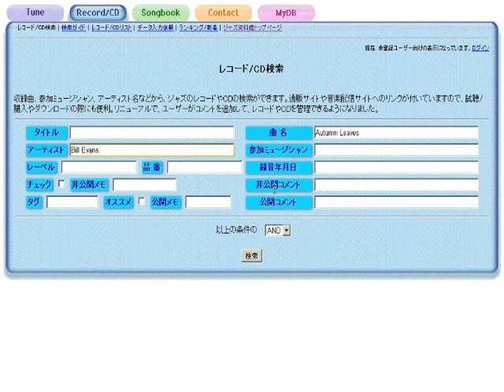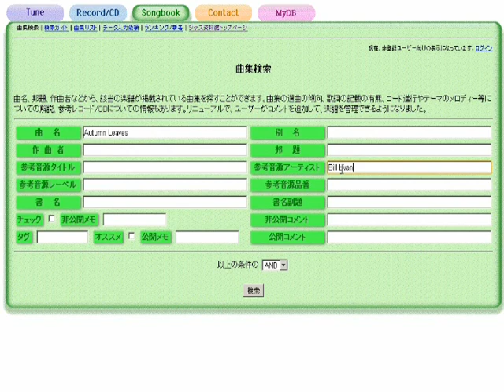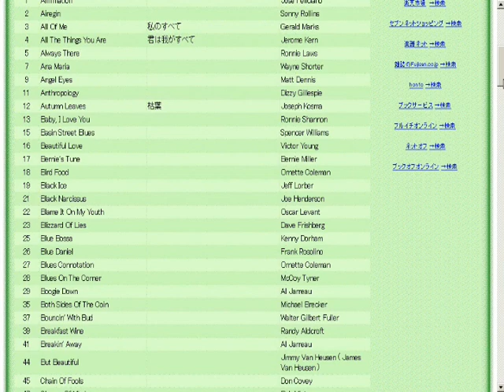Under Paris Skies 巴里の空の下 - ジャズスタンダード曲テーマ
作曲：Hubert Giraud
演奏（打ち込み）：藤井紀行@ジャズ資料館
JASRAC作品コード：0S0-7650-1